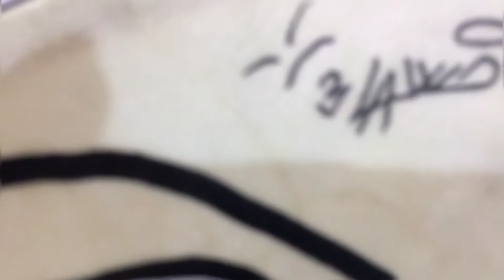رسم شخصية طلال مداح على الة الدف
طلال مداح
الة الرق
بوب ارت